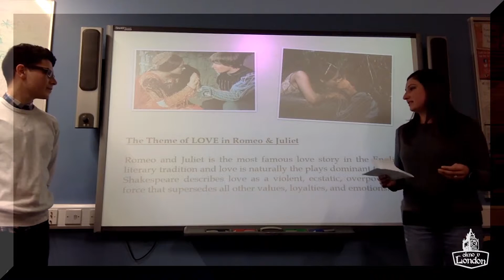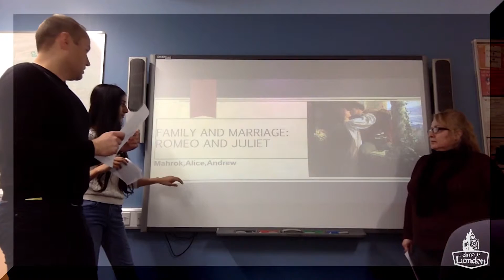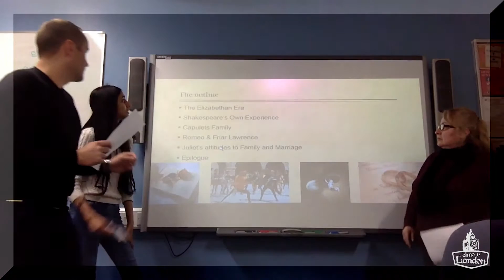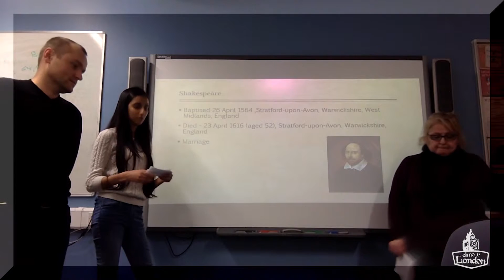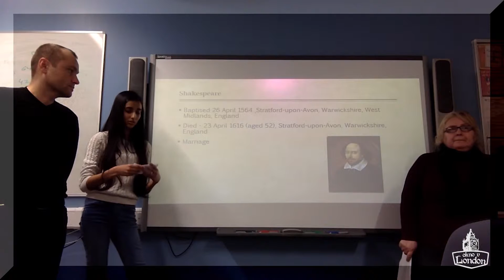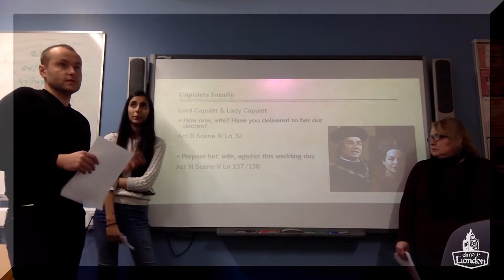Моя школа. Размышления на тему выбора предметов. Математика. Литература. Драма.